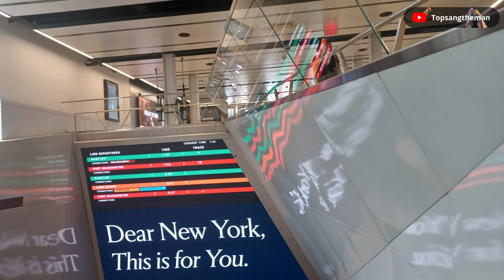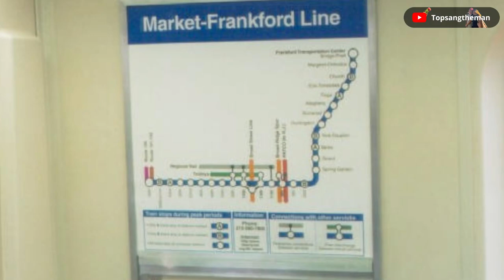The Best of Railfanning, Plane Spotting, and Many More Part 21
Part 21 of The Best of Railfanning, Plane Spotting, and Many More series.

A massive change has been made for this reupload, lots of new media has been added and so has the music selection.

I would like to emphasize that every video in this series including this one, while it seems easy, actually requires extensive time and effort to produce depending how long or big the video is. From selecting appropriate media to ensuring copyright compliance for music, each step is meticulous and time-consuming. I kindly request viewers to appreciate the dedication and attention to detail that goes into creating these high-quality videos.

Media credits of SEPTA's M3 "Almond Joy" and some of the M4 cars (select media).

Bob wright, Richard Brome, Jason R. DeCesare, Jeffrey Ornstein, Bob Vogel, and Lee Winson. Images provided by nycsubway.org

Please note that the images weren't formatted in an infringement manner. They were formatted in order to fit this screen (16:9 standard ratio of YT).

Music used